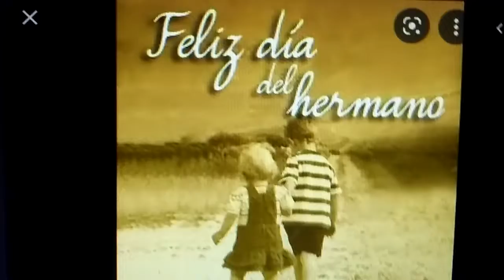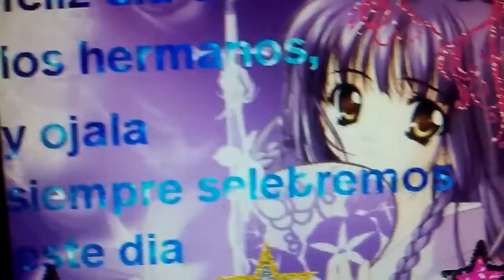🎉🎊"Video Especial Por Dia Del Amigo"👍🎊 ( Lea La Descripción Por Favor )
- Hola amigos y amigas de YouTube este es un video muy especial  para todos ustedes hoy 5 de Setiembre se celebra : " 🎊🎉El Dia del Hermano🎉🎊 " , que DIOS👼 les bendiga les deseo mucha suerte , exitos en sus estudios , trabajos , sus hogares y Nuestra Madre " Virgen Maria " les ilumine sus caminos . Saludos paselo super bien saludos👍 hermanos .

" Ama A Tu Projimo , Como DIOS 👼 Te Amado💖 "